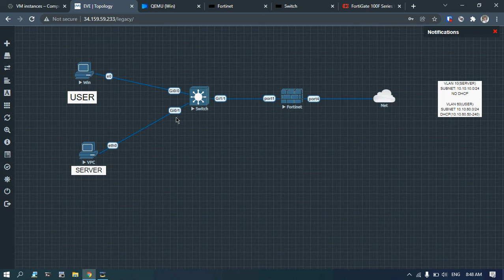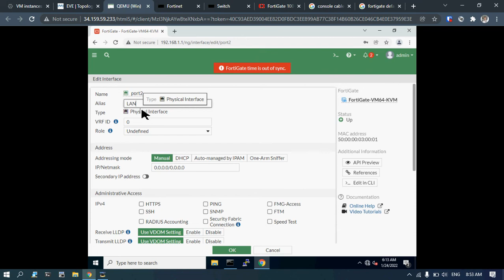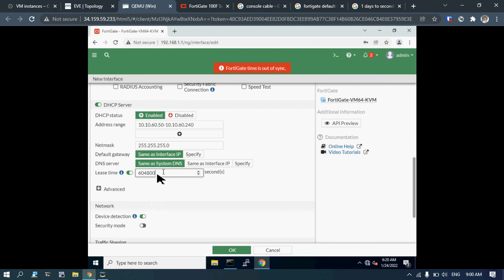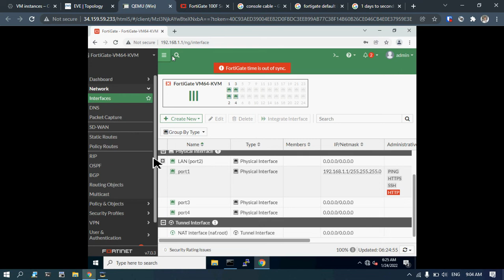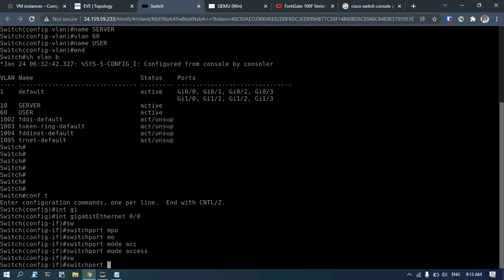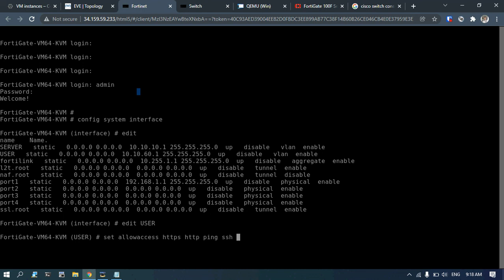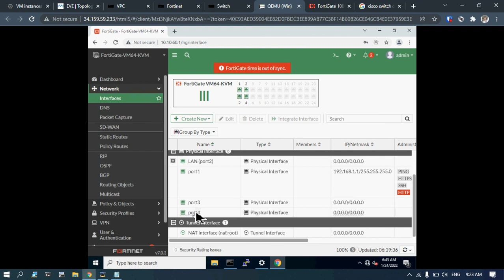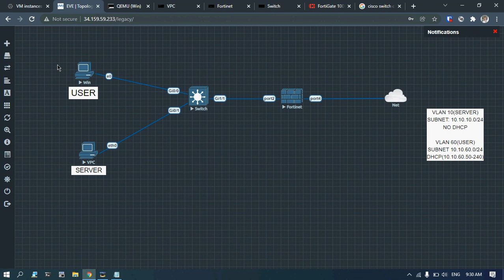VLANS on Fortigate Firewall and Cisco Switch